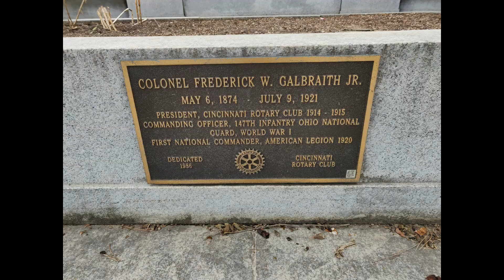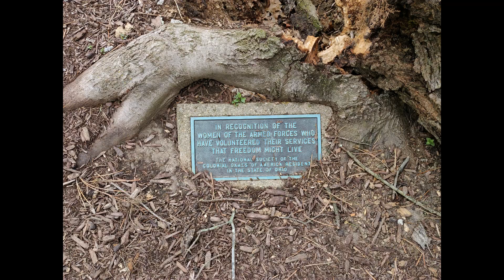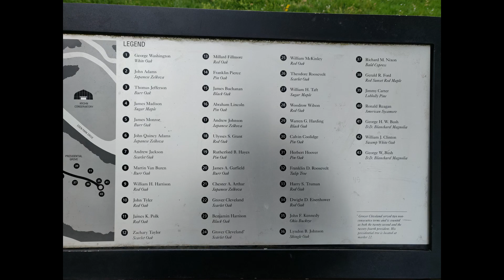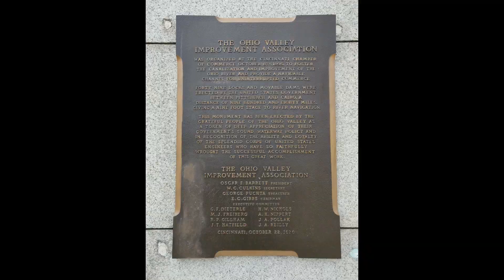Cincinnati, Ohio - Eden Park 1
Cincinnati, Ohio - Eden Park 1 Pictures